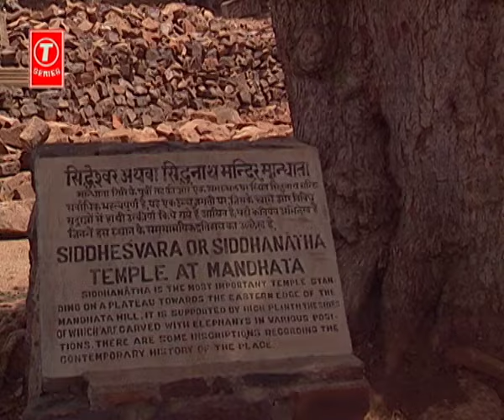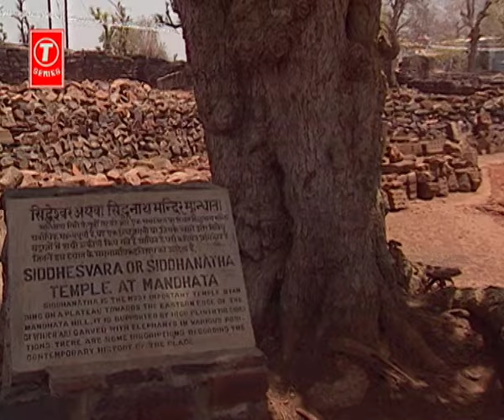Anuradha Paudwal ► Maha Mrityunjay Mantra || Malayalam Devotional Video Song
Listen to "Maha Mrityunjay Mantra" in Malayalam Version sung in the beautiful voice of Anuradha Paudwal. Music is composed by Pankaj Bhat.

Song: Maha Mrityunjay Mantra
Album/Movie: Maha Mrityunjay Mantra
Artist Name: Anuradha Paudwal, Shwati Parmar
Singer: Anuradha Paudwal
Music Director: Pankaj Bhat
Music Label : T-Series